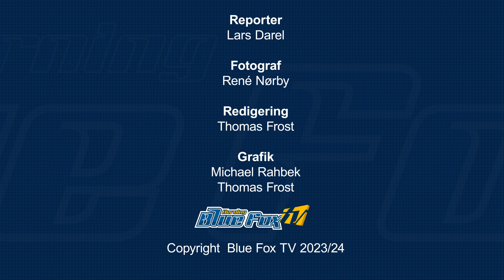01-09-23 Interview Morten Poulsen